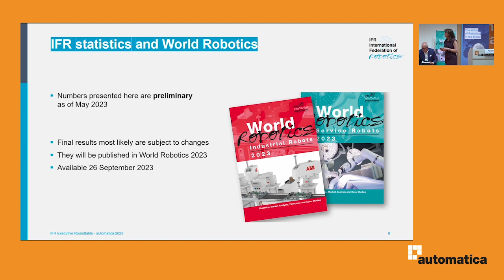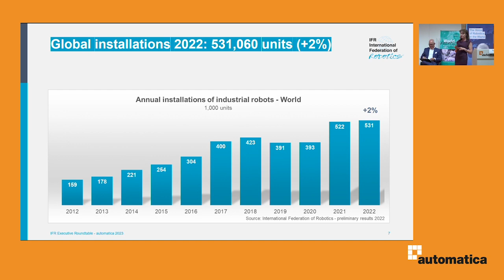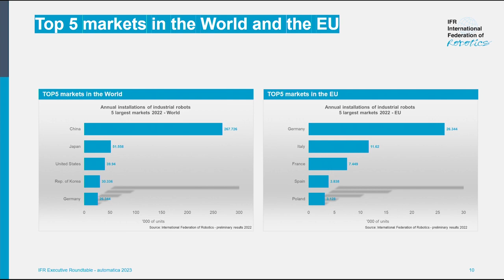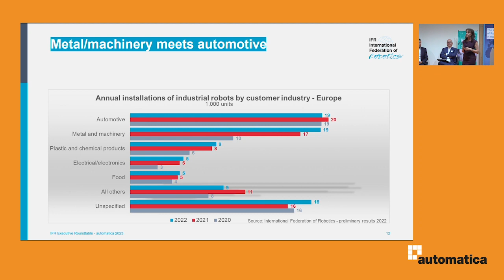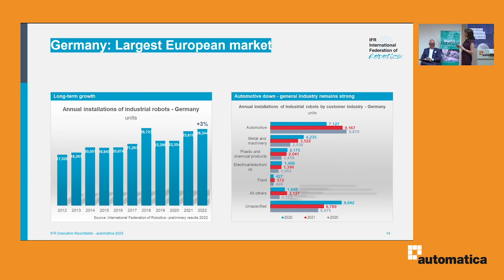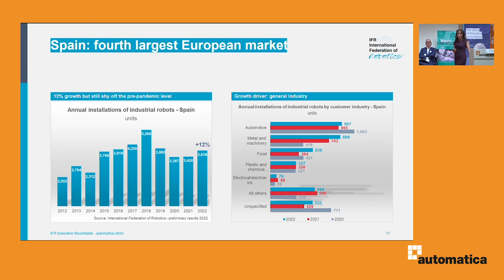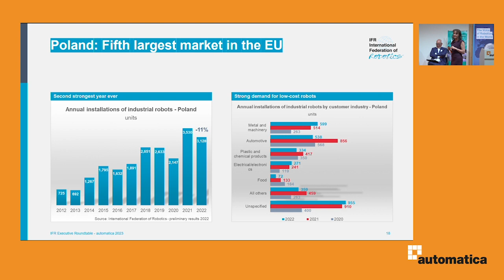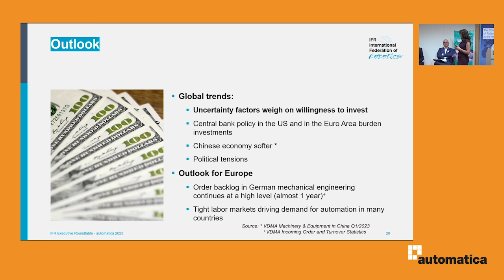Market Report by Marina Bill at IFR Executive Roundtable 2023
IFR Executive Roundtable at automatica 2023: “How to build resilience for Europe through automation.” - IFR President Marina Bill presented the preliminary figures of industrial robot shipments in 2022.